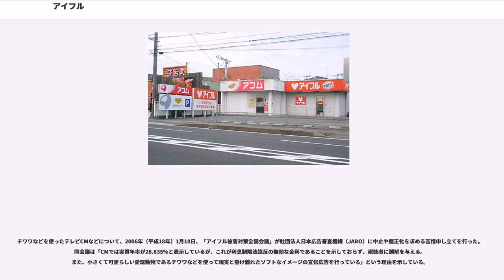アイフル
アイフル株式会社（"AIFUL CORPORATION"）は、日本の消費者金融業者。

貸金業登録番号は近畿財務局長（11）第00218号。社団法人京都府貸金業協会会員番号は第476号。消費者金融連絡会加盟社。MasterCard発行会社。社団法人日本経済団体連合会（経団連）元会員。

クレジットカード（信販）のライフカード、事業者金融（事業者ローン）のビジネクストなどを子会社に持つアイフルグループの中核企業（事業持株会社）でもある。

商号の由来は、英語の （愛情や優しさ）・（努力や進歩）・（忠実や信頼）・（結束）・（活気良い）のイニシャルを繋げたもの。

ちなみに2004年（平成16年）から2005年（平成17年）3月まで、クレジット内の企業名は と表記されていたが、その後は会社の英語名 が使用された。

独自のスコアリングシステムによる与信ノウハウを有しており、テレビCMで起用したチワワの効果もあり、増収増益を維持していた。

しかし強引な営業活動や悪質な取り立てなどの違法行為が社会問題になり（クレサラ問題）、2005年（平成17年）4月16日に「アイフル被害対策全国会議（アイフル被害者の会）」が、被害者や弁護士・司法書士らにより結成された。また、2006年（平成18年）4月14日に財務省近畿財務局長がアイフルに、全店舗の業務停止命令を出した。

これを受けて2006年（平成18年）4月から2ヵ月間のCM自粛を発表し、2002年（平成14年）から放送されてきた「チワワのCM」のシリーズが打ち切られた。

同社の株価も、2006年（平成18年）1月には一時期1万円台まで上昇していたが、業務停止命令により下落し、2007年（平成19年）1月には半分以下の4000円台、2008年（平成20年）1月には1000円台、2009年（平成21年）1月には300円台、2009年（平成21年）3月には100円を切る状況にまでなった。2008年（平成20年）の売上4000億円を最後に顧客数、貸付金、売上共に減少し経営が悪化が表面化していった。さらに、グレーゾーン金利廃止に従い、上限金利を20.0%（当時）に引き下げた為、収益が減少し経営が益々悪化した。2010年（平成22年）度決算では、3000億円近い大幅赤字になった。

2009年（平成21年）9月18日、産業活力再生特別措置法所定の特定認証紛争解決手続（事業再生ADR）を利用しての私的整理による再建を図る方針を表明。9月24日に事業再生ADRの認証団体である事業再生実務家協会に申請し、同日受理され、同12月24日、ADRが成立した。

2014年（平成26年）6月13日、取引金融機関に対し、債務返済の軽減措置の5年間延長を求め、債権者会議で合意した。本業が上向き、金融支援継続は決まったものの、依然として経営環境は厳しいと報じられている。

2015年（平成27年）8月25日、取引金融機関から返済を猶予されていた融資527億円を前倒しで完済した。これによって取引金融機関からのアイフルに対する金融支援は終了した。

消費者金融大手であるアイフルの強引な営業活動や、懲罰的・暴力的な取り立てなどが違法だと社会問題視され、2005年（平成17年）4月16日、「アイフル被害対策全国会議」が被害者や弁護士・司法書士を中心に結成され、同会議が金融庁に意見書を提出。金融庁と財務省近畿財務局も6月頃からこの問題を調査していたが、2006年（平成18年）4月14日、およそ1900あるアイフル全店舗（無人店舗も含む）に対して業務停止命令を出した。

業務停止の期間は、5月8日からで、特に違法とされた五稜郭支店（北海道函館市）・西日本管理センター3係（滋賀県草津市）・新居浜支店（愛媛県新居浜市）が6月1日までの25日間、諫早支店（長崎県諫早市）・コンタクトセンター福岡カウンセリングセンター九州（福岡県福岡市）が5月27日までの20日間、残りの全店舗が5月10日までの3日間。

金融庁はこの命令について、「法令に基づき対処した」と述べている。アイフルは記者会見で「早期の信頼回復に努めたい」と、CM・新聞・雑誌広告や街頭でのポケットティッシュの配布などを2ヶ月間自粛する意向を示した。

一部の店だけに限らず全ての店舗が業務停止命令の対象となったのは、2005年（平成17年）11月25日の事業者金融（商工ローン）最...